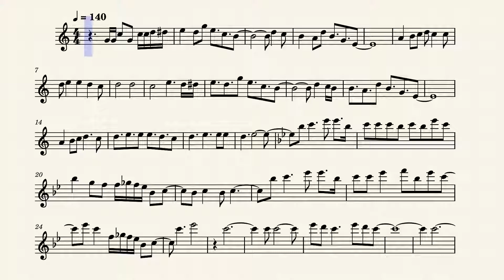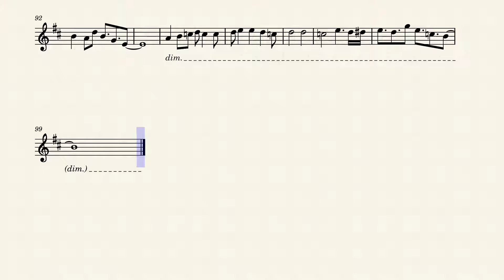Bayonetta OST - Mysterious Destiny (Flute)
The OST Mysterious Destiny from the game Bayonetta on the flute.